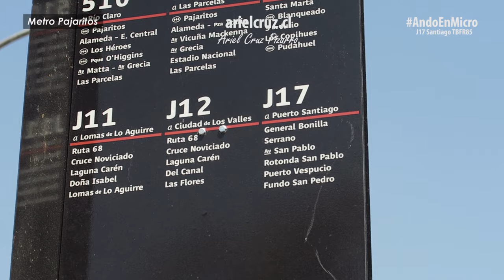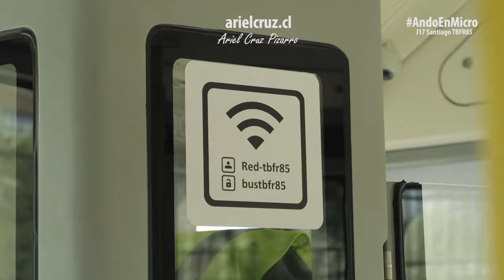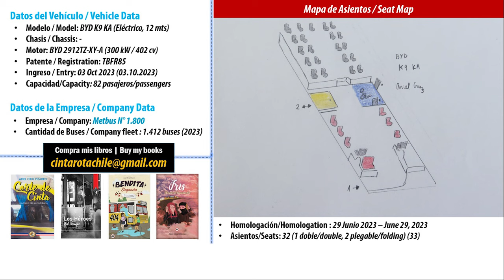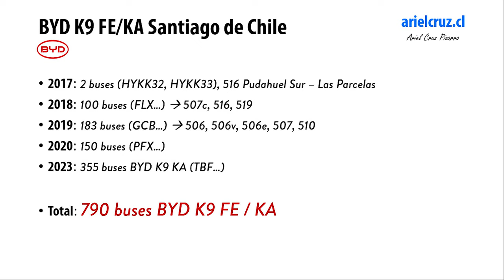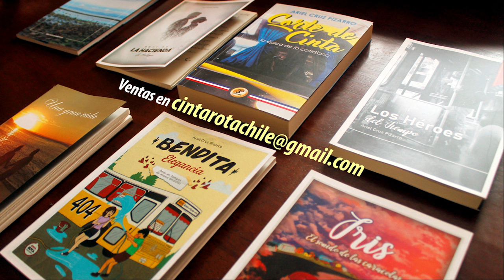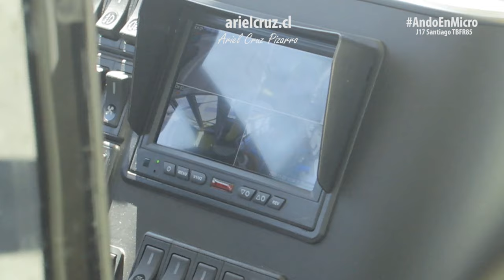Viaje J17 SANTIAGO en BUS ELECTRICO BYD K9 KA TBFR85 | Ando en Micro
Episodio de la serie ANDO EN MICRO (viajes narrados en buses urbanos y rurales de transporte público) con el servicio del bus J17 Santiago, que forma parte del transporte público de Santiago de Chile, también llamado Red Metropolitana de Movilidad.
El viaje comienza en metro Pajaritos, lugar donde está la estación de línea 1 y un terminal de buses, punto importante de transbordo entre servicios. Aquí inicia la ruta de varios servicios locales, entre ellos, el bus J17 Santiago que une metro Pajaritos con el barrio industrial de Puerto Santiago.
El bus del viaje es una unidad nueva, bus eléctrico BYD K9 KA, placa TBFR85, inscrito en octubre 2023, con capacidad para 82 pasajeros, con 32 asientos acolchados, de ellos hay asientos dobles y asientos plegables. Este bus BYD tiene aire acondicionado, puertos USB, internet wifi y espacio para silla de ruedas en la zona de piso bajo. Son cerca de 350 buses que llegaron para renovar parte de las flotas más antiguas de la empresa Metbus.

CRONOLOGÍA
00:00 Presentación y Mapa viaje J17 Santiago
00:23 Contexto en Metro Pajaritos
02:05 Llegada de bus J17 y salida desde Metro Pajaritos
03:36 Interior nuevo bus eléctrico BYD K9 KA Santiago de Chile
04:36 Viaje General Buendía - General Bonilla - Serrano - San Pablo
07:45 Viaje San Pablo - Américo Vespucio lateral
08:15 Viaje Oceánica - Puerto Vespucio - Puerto Santiago
09:17 Final de viaje en bus J17 Santiago
09:38 Ficha bus eléctrico BYD K9 KA Santiago de Chile
09:57 Fotos nuevo bus eléctrico BYD K9 KA Santiago de Chile
10:24 Flota de buses BYD en Santiago de Chile
10:55 Libros Ariel Cruz Pizarro, miembros y super gracias
11:13 Super mapa
11:23 Puerto Santiago y espera del bus para regresar
11:56 Retorno a metro Pajaritos en bus J17 Santiago
12:58 Buses en metro Pajaritos, fin de aventura

Recorrido J17 Metro Pajaritos - Puerto Santiago ('RED Santiago' / Transporte Público de Santiago de Chile)
Bus electrico BYD K9 KA, placa TBFR85
Empresa: Metbus
Fecha: 23 Noviembre 2023
Cámara: Canon G7X